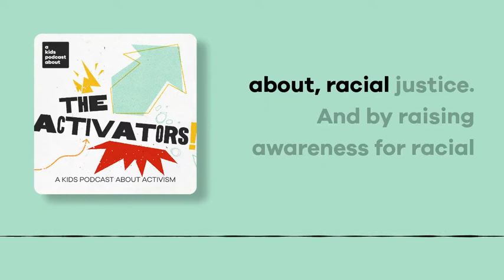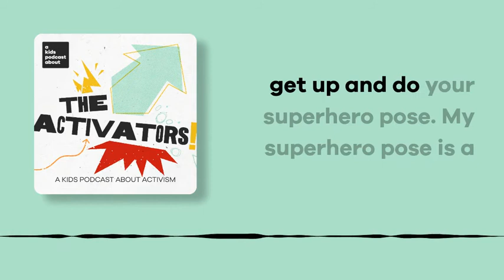The Activators: A Kids Podcast About Activism | Official Trailer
The Activators: A Kids Podcast About Activism

Join kid activist Leo, founder of Dance for Justice, as he celebrates and amplifies kids who are activating social change by doing what they love.

Leo Abelo Perry is an 8-year-old actor, dancer, and founder of Dance for Justice, a movement raising awareness and funds for racial justice organizations and programs that educate kids through the arts, music, and sports.